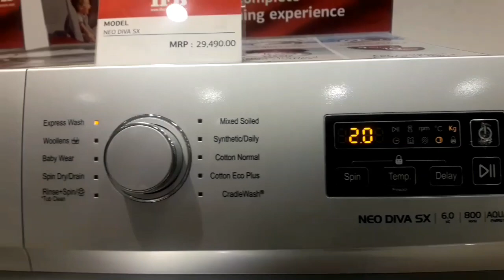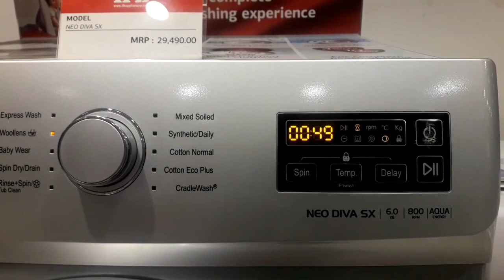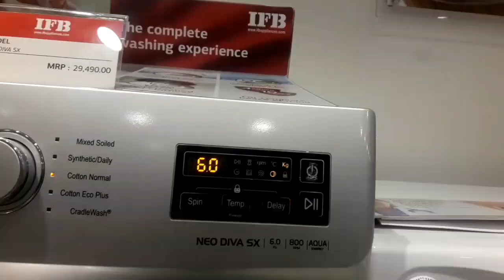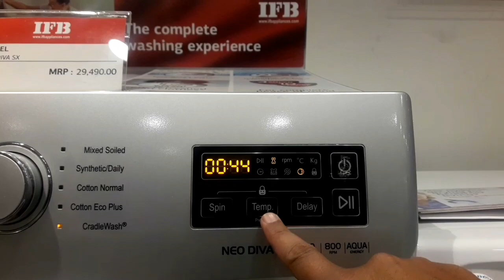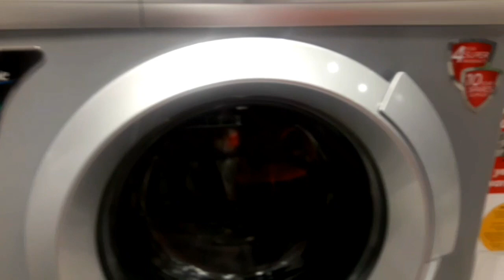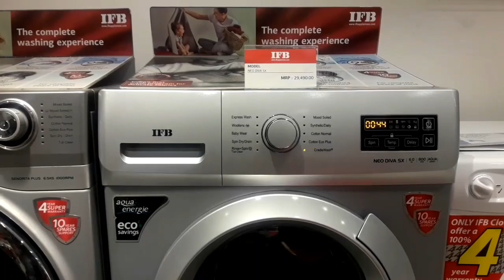IFB NEO DIVA SX 6 KG 800 RPM UNBOXING AND REVIEW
Hi Friends, IFB NEO DIVA machine detailed video on demand of our subscribers request. We explain deeply Neo Diva feature and function on this video .

Thanks a Million for watching. Hope you all will like the video...